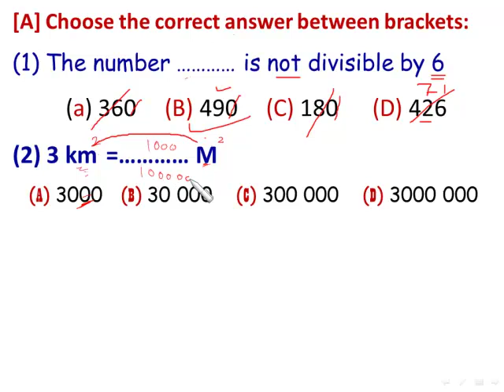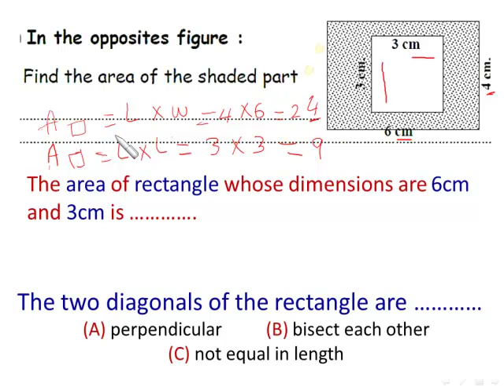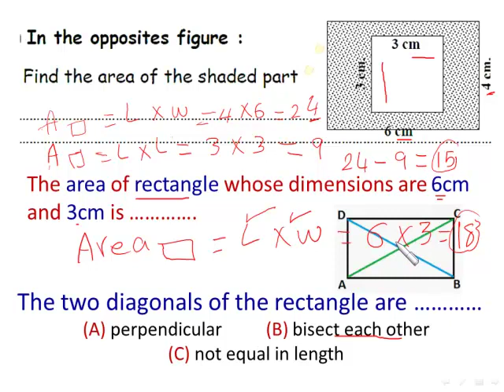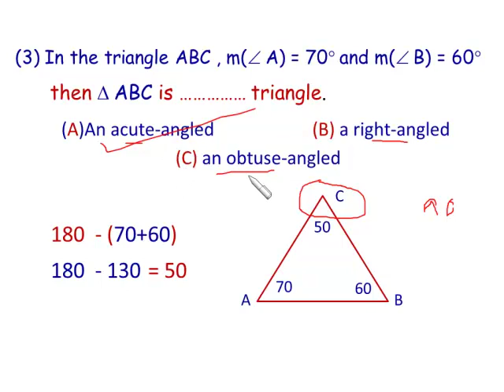مراجعه ماث رابع ترم 1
مراجعه ماث رابع